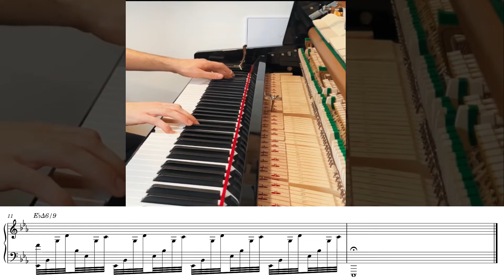The Most HEAVENLY Chords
Performed by: Anomalie
Title : Tuesday Piano Meditation